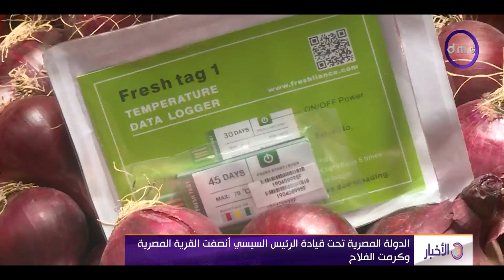نشرة الأخبار - عيد الفلاح.. يوم يعيد للأذهان إصدار قانون الإصلاح الزراعي تكريما لعطاء الفلاح